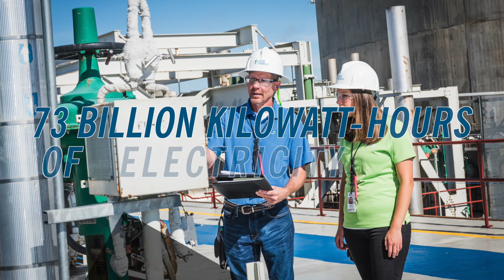Duke Energy Nuclear 2021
Duke Energy Nuclear. Generating carbon-free electricity reliably, safely and efficiently 24/7. We are here for you.